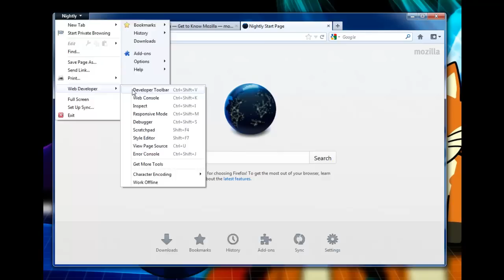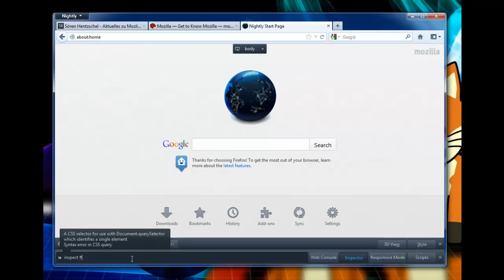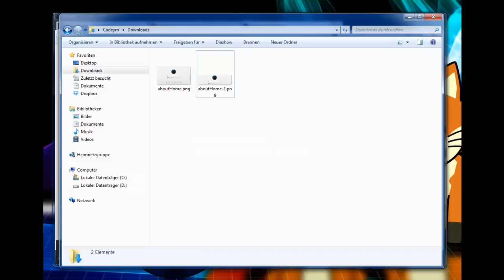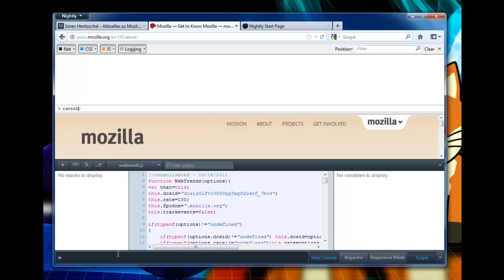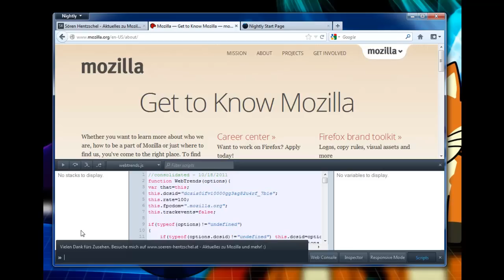Firefox 15: Graphical Command Line Interface (GCLI)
In Firefox 15 aktivieren:
about:config : devtools.toolbar.enabled : true